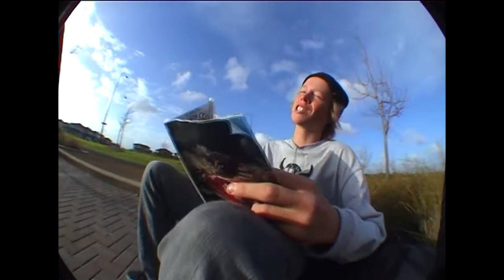Street Throwaway.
just some fun shit, A little tease for the street vid we are working on. wet day so i decided to do something haha. enjoy.